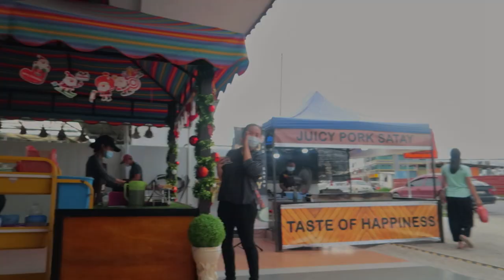Apa ada di Sarikei? (Pengalaman Pertama cousin saya)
Hari ini wen bersama keluarga pergi ke sarikei. Sarikei is a town, and the capital of Sarikei District (985 square kilometres) in Sarikei Division, Sarawak, Malaysia. It is located on the Rajang River, near where the river empties into the South China Sea. The district population (year 2010 census) was 56,798.